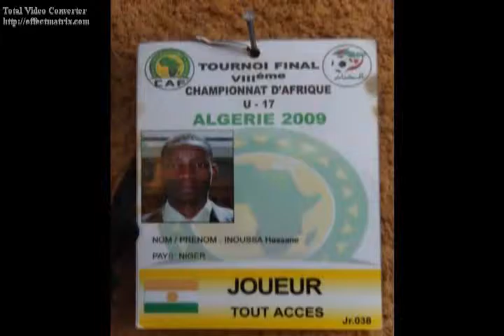MATCH INOUSSA HASSANE DJIBO